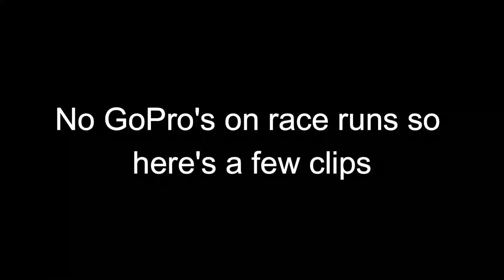I RACED A DOWNHILL RACE | GAWTON GRAVITY | MTB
Went to race round 3 of the Gawton downhill winter series! Never done an MTB race before so this was all new to me. Hope you enjoy!